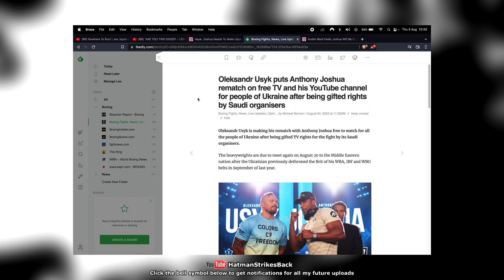😱 USYK JOSHUA 2 - FREE ON YOUTUBE!!! 😱